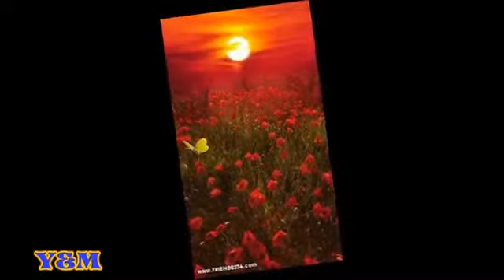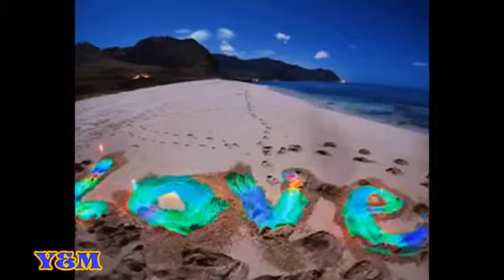al mawlid khutba